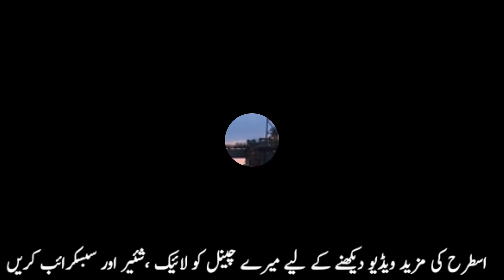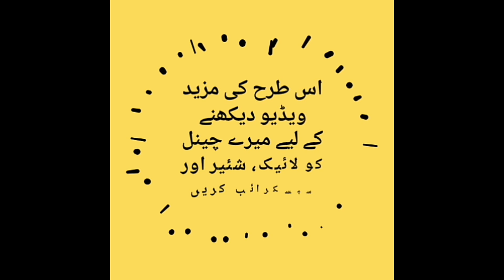Splendid news!! Oil and gas in Pakistan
پاکستانی عوام کے لئے خوشخبری